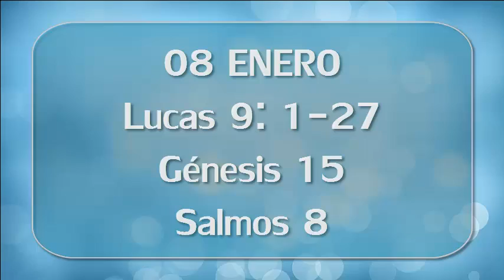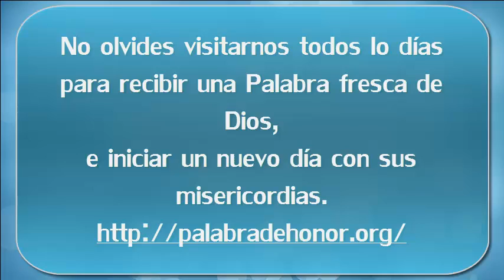08 de Enero, Dios te promete poner todo problema bajo tus pies / Sn Luc 9:1-27; Gén 15; Sal 8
Lectura del día 08 de Enero He sido enviado..!
San Lucas 9:1-27;  Génesis 15;  Salmos 8

Descubre nuestra nueva sección de clips, promesas y más para empezar tu día con una Palabra fresca de Dios.